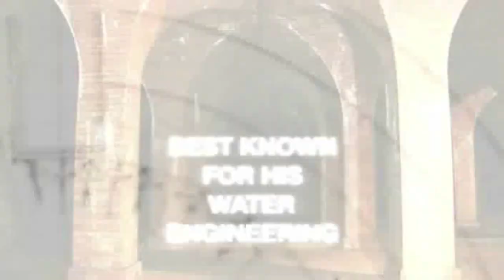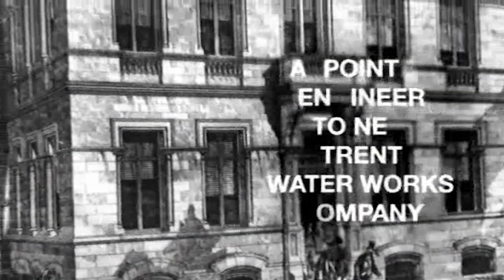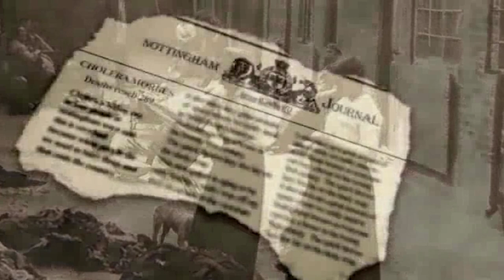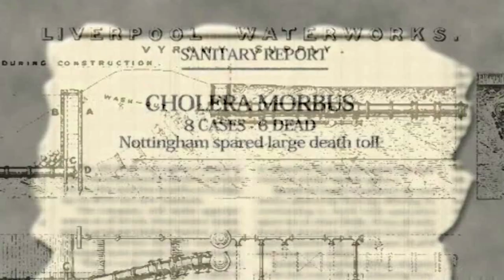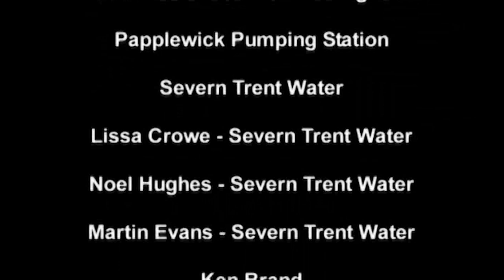From the MWH Archives: A Short Thomas Hawksley Documentary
In celebration of Thomas Hawksley's 216th birthday, we pulled this documentary from 2007 about Hawksley's life and accomplishments in the world of water and wastewater infrastructure.